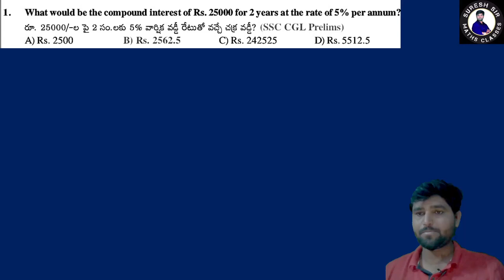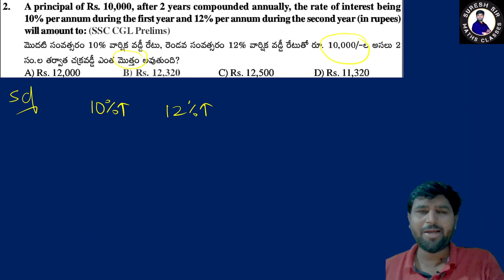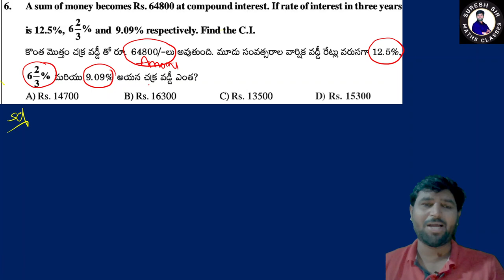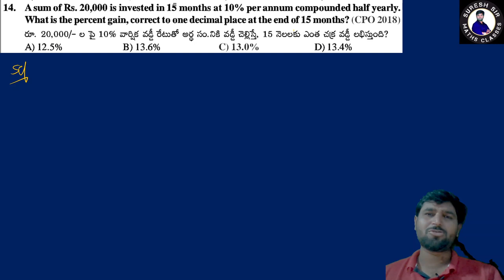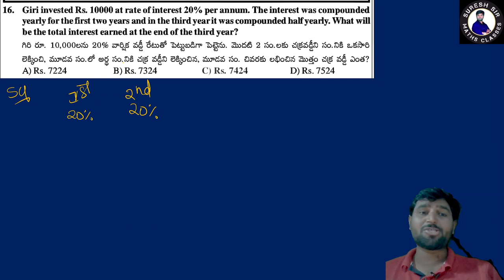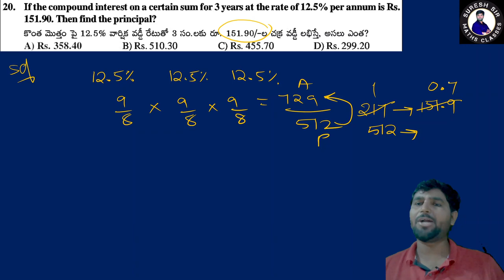COMPOUND INTEREST|| PART1 || BY SURESH SIR